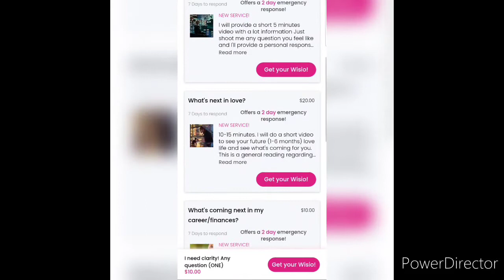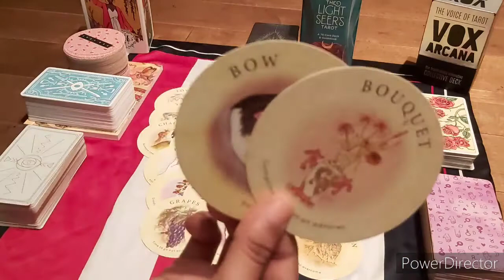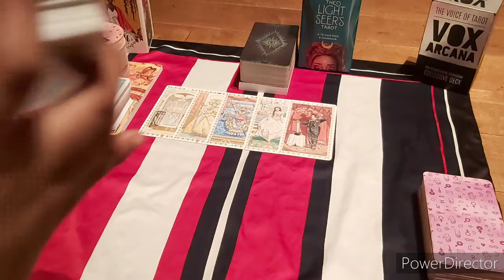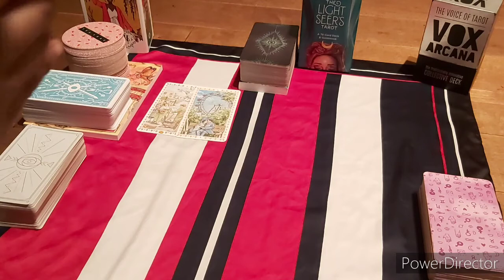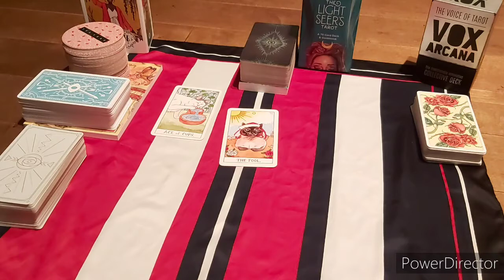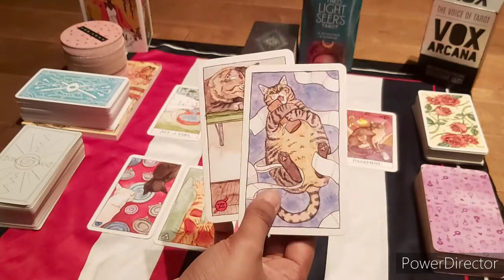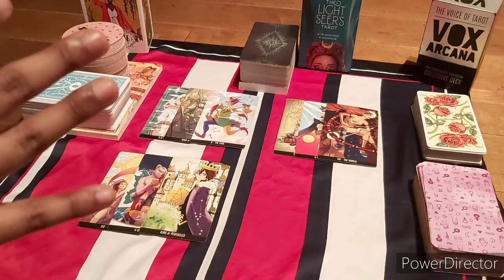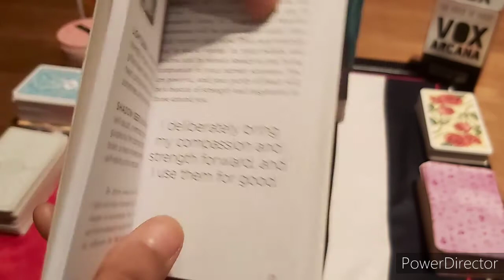Pisces| Going Out With Friends, A Solid Relationship, A Toxic Friend Reappears| Sep-Dec 2021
The Equinox is here, a time to seek balance.

*The order of the signs will change every month.*
•Virgo
•Scorpio
•Cancer
•Taurus
•Gemini
•Aquarius
•Pisces
•Libra
•Capricorn
•Sagittarius
•Leo
•Aries

Decks used:
Tea leaf by Rae Hepburn
Modern witch tarot by Lisa Sterle
Romantic tarot by Lo Scarabeo
Cat tarot by Megan Lynn Kott
The voice of tarot: vox arcana by Lo Scarabeo

Songs:
Pinkfong- "baby shark"
Luhan- "Lu"